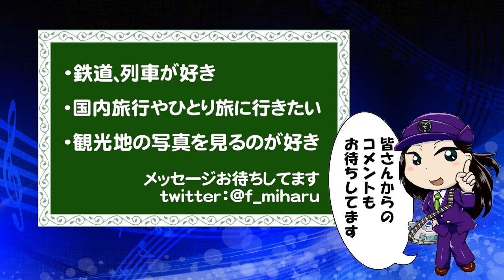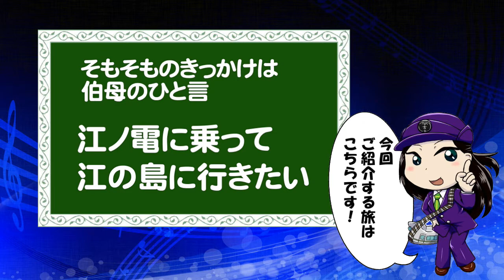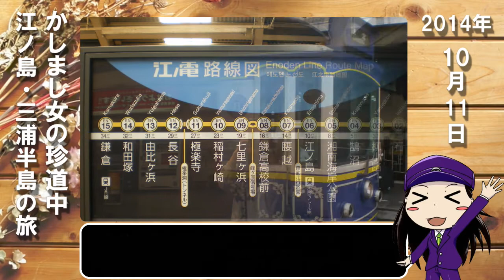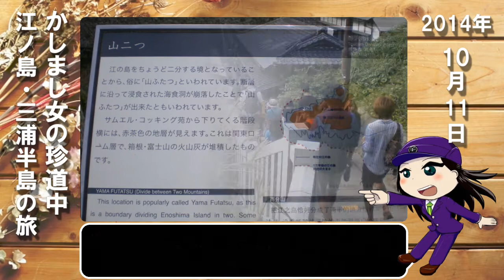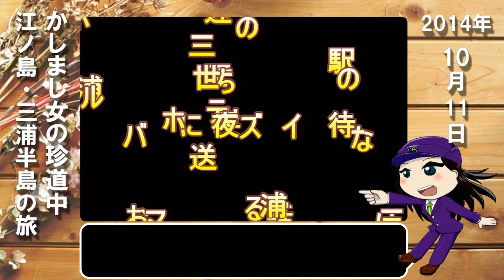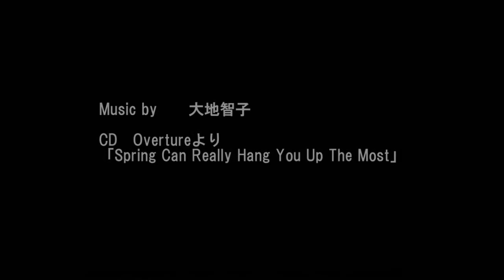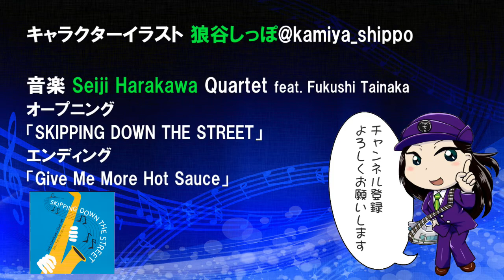藤井みはるの人生片道切符 vol.66 江の島・三浦半島の旅 2014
乗り鉄・旅好き　藤井みはるの人生片道切符　vol.066
かしまし女の珍道中　江の島・三浦半島の旅
2014年10月11日～12日

日本全国ＪＲ線の制覇を目指し
各地を旅した写真に
大好きなミュージシャンのアルバムをBGMにして
編集したフォト動画の紹介になります

鉄道好きな方！
観光地の写真を見るのが好きな方！
当時を懐かしむキッカケになれたら嬉しいです。

音楽
Seiji Harakawa Quartet feat.Fukushi Tainaka
CD「SKIPPING DOWN THE STREET」より
オープニング：Skipping Down The Street
エンディング：Give Me More Hot Sauce
Saxophone Player 原川誠司 サイト

フォト動画　音楽
大地智子
CD　Overtureより　「Spring Can Really Hang You Up The Most」
大地智子 FB

ご意見、ご感想はアメブロのメッセージ
または、TwitterのDMまで　＠f_miharu

次回のUPは、4月24日（土）
毎月　第２.４土曜日に公開
みなさん応援よろしくお願いします。

藤井みはる